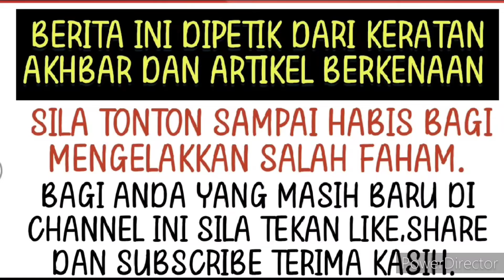GEMPAR! Menunggu waktu untuk bersalin tak sangka ini yang berlaku kepada Nabila Razali?